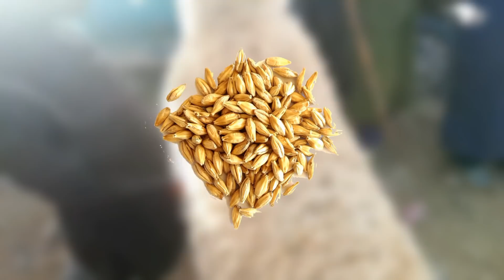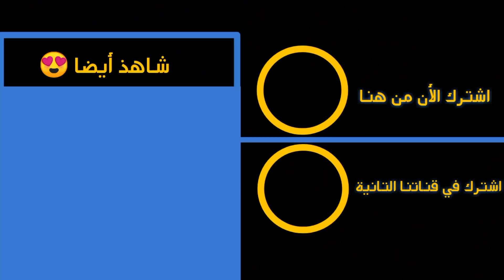مقارنة بسيطة بين أثمنة لسنة 2018 و 2019 و علاش الكسابة كيتشكاو كل عام وخا ثمن خيالي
في هاذ الفيديو كنوضحو اسباب بسيطة لكتسبب في انخفاض او ارتفاح ثمن حولي العيد